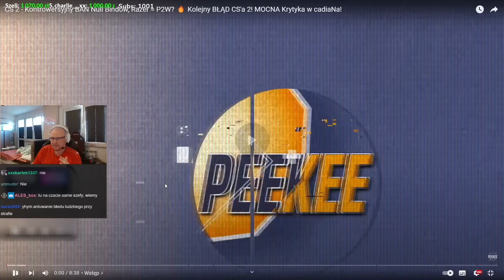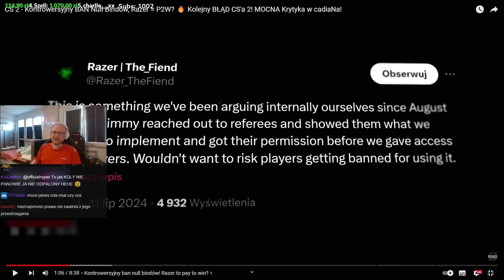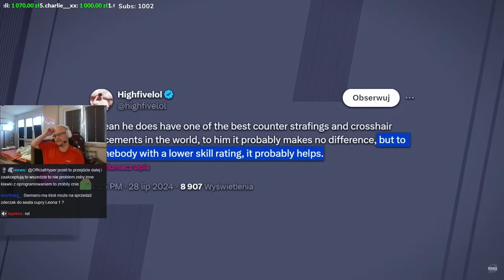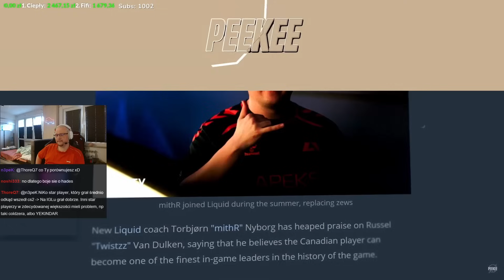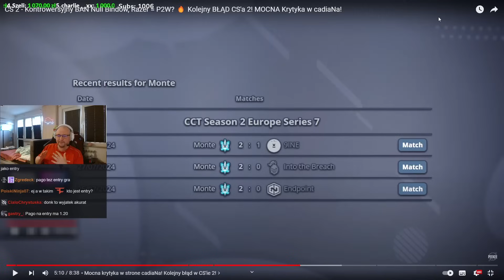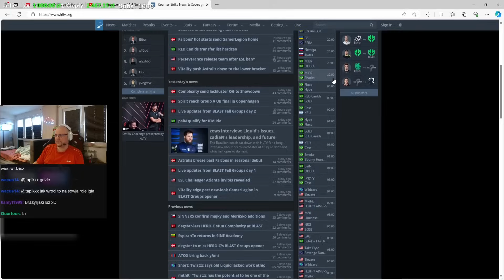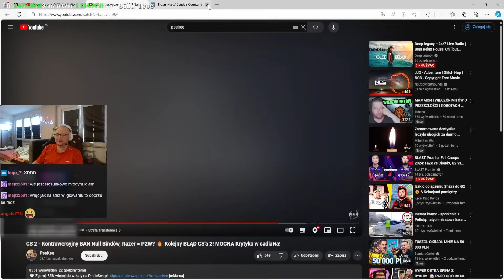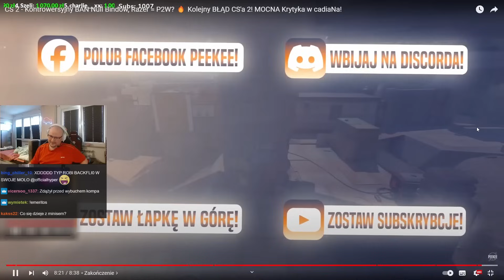Pay2Win w CS2 | TRENER W Roli Zawodnika | CS2 Bez Dźwięków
Pay2Win w CS2 | TRENER W Roli Zawodnika | CS2 Bez Dźwięków - Hyper ogląda Materiał PeeKee
Jeśli podoba Ci się to co robię, daj Suba i Like :)